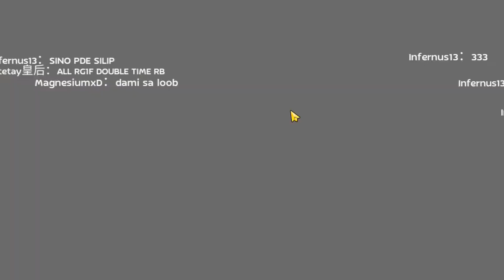SUPREMO vs Chinese Guild x ELYSIUM x WOLVES - RuneMaster MDB POV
Ragnarok Online Mobile : ROM SEA : WOE : SUPREMO | 02/05/2021